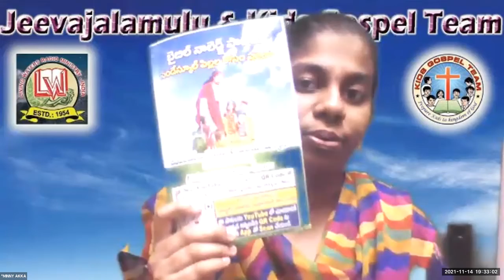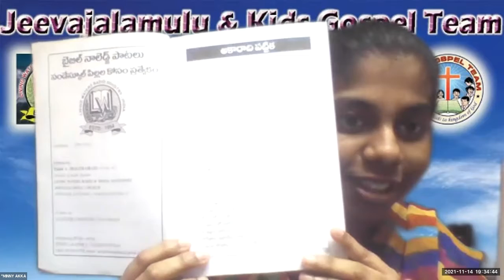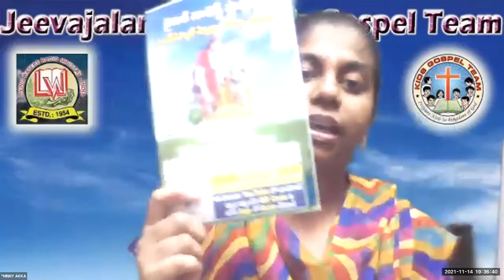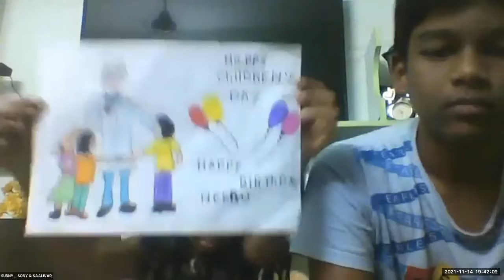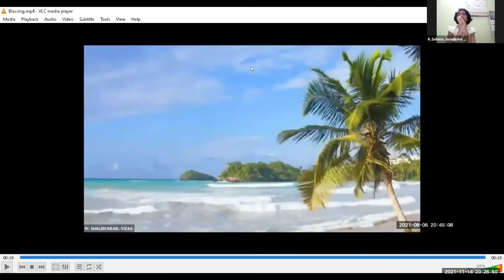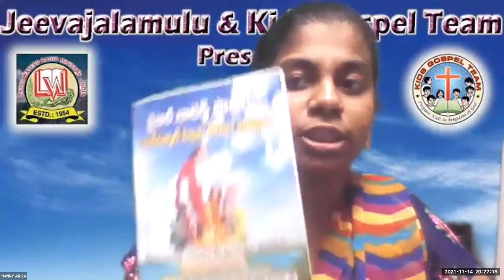LW & KGT CHILDREN CLUB ~14th NOVEMBER 2021~DAY#588 ~ MOVIE DAY ~ SUPER BOOK: పరీక్ష